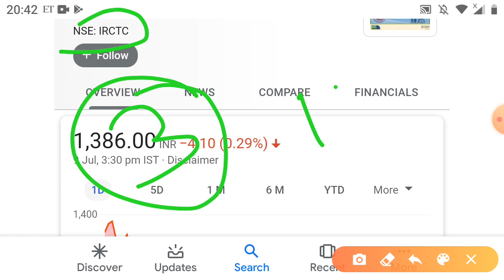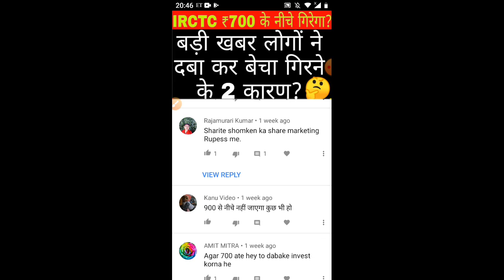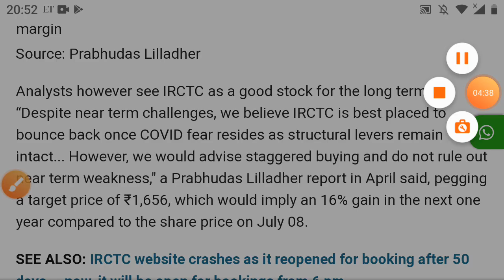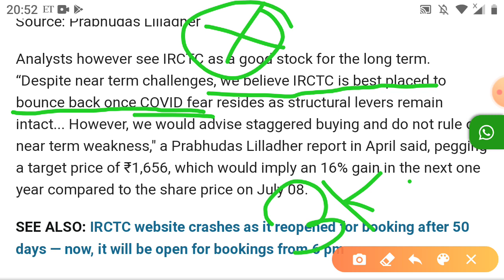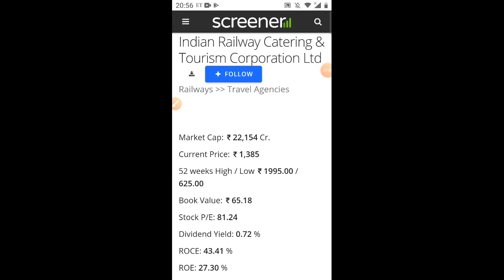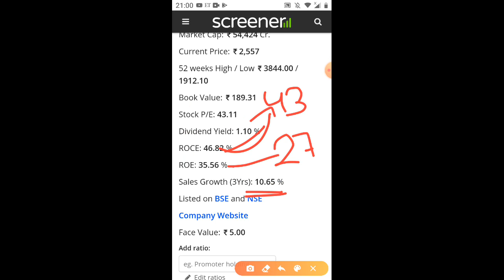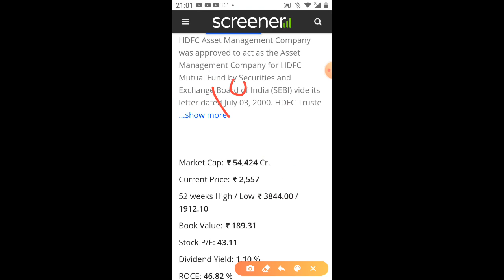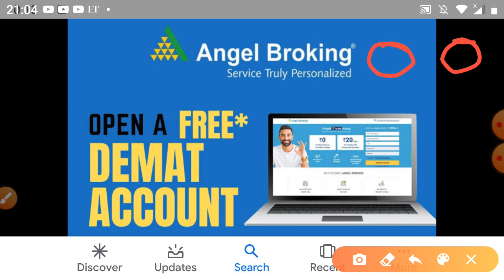IRCTC 🚆 खरीदा नहीं खरीदा कल पूरी बाजी पलट जाएगी बड़ी खबर ऐसा करना